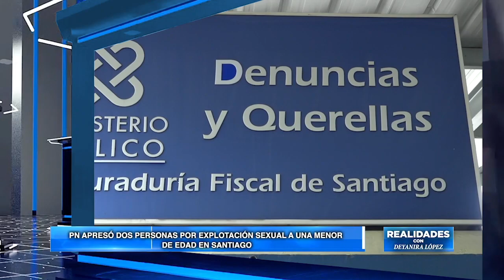Apresan en Santiago a hombre se hacía pasar por taxista y violaba pasajeras